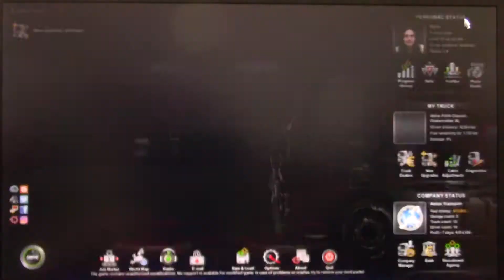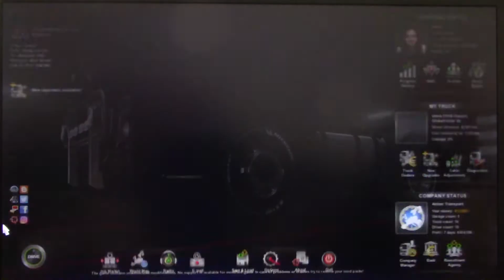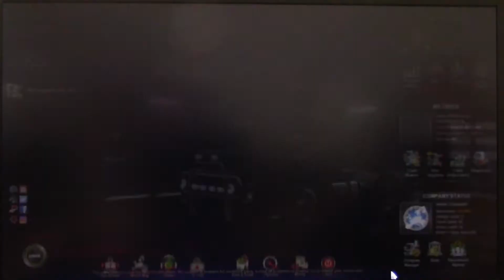MongoTV_1600 - Del 171 - ETS2 - Hvordan Man Starter i Euro Truck Simulator 2 - Anton Transport